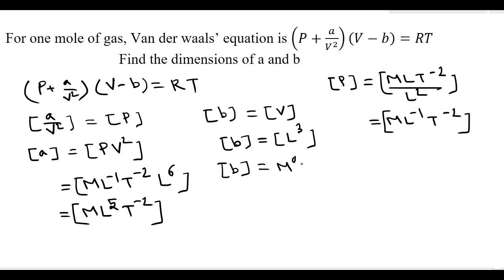14| For one mole of gas, Van der waal equation is (P+a/V^2 )(V-b)=RT Find the dimensions of a and b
For one mole of gas, Van der waals’ equation is (P+a/V^2 )(V-b)=nRT
Find the dimensions of a and b
Contact (Whatsapp only) 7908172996 for any kind of help in preparation of NEET, IIT-JEE, CUET , KVPY Physics

# Physics problems with solution
# Problems on physics
# problems on dimension
# problems on unit